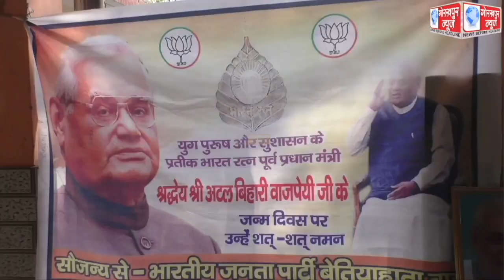भारत रत्न पूर्व प्रधानमंत्री अटल बिहारी वाजपेई के जयंती के अवसर पर पूर्व राज्यसभा सांसद शिव प्रताप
भारत रत्न पूर्व प्रधानमंत्री अटल बिहारी वाजपेई के जयंती के अवसर पर पूर्व राज्यसभा सांसद शिव प्रताप शुक्ला ने कुष्ठ आश्रम में उनके चित्र पर पुष्पांजलि अर्पित कर दी श्रद्धांजलि, कुष्ठ रोगियों में फल व मिष्ठान वितरण कर मनाया स्वर्गीय अटल बिहारी वाजपेई का जन्मदिन